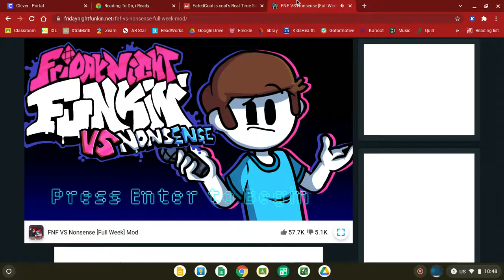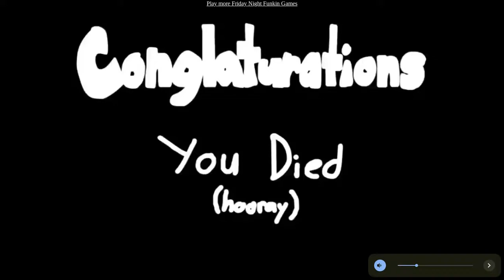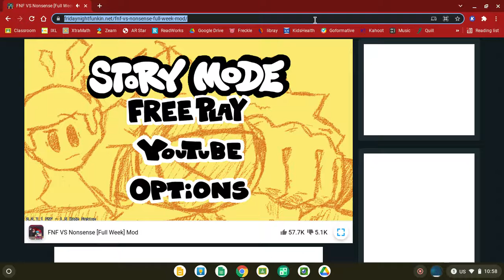I hate this Friday night funkin mod